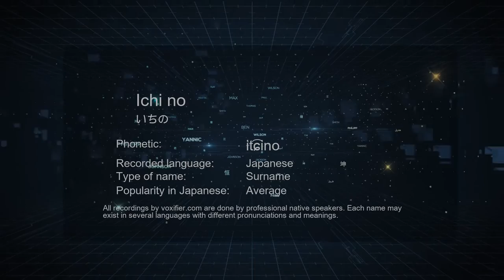How to Pronounce Ichi no (いちの) in Japanese - Voxifier.com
This is the Japanese pronunciation, gender, and phonetics recording of the name Ichi no (いちの). The same name may exist in other languages with different pronunciations. Check the meaning of name along with other possible pronunciations or similar names for free Voxifier uses the help of expert linguists to simplify pronunciations by replacing some special sounds with sounds more commonly available across all languages.